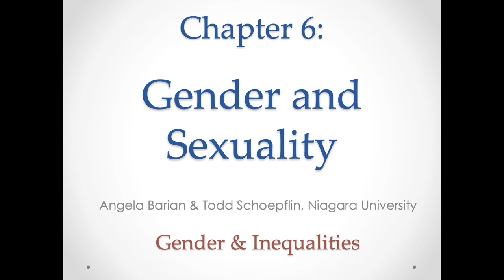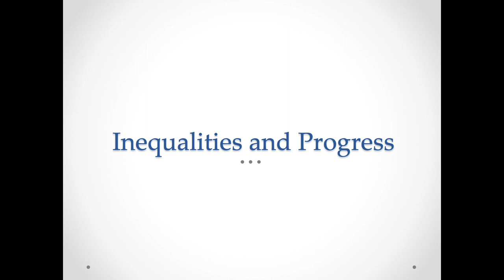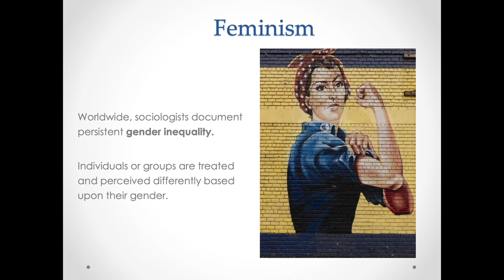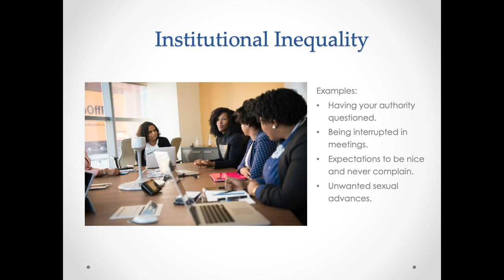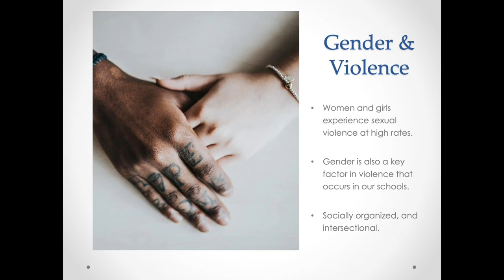A Sociology Experiment Chapter 6, Part 3: Gender and Inequality